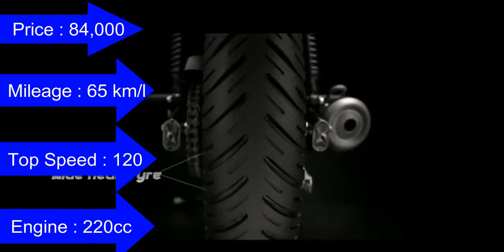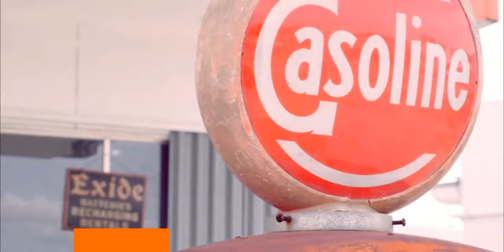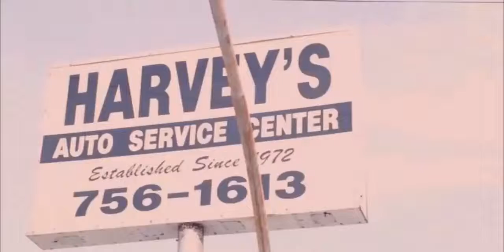Best Top 5 Cruiser Bikes in INDIA 2018, Mileage,Price,Top Speed.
all new latest Top 5 Cruiser Bikes in INDIA 2018 | Mileage | Price | Top Speed

upcoming cruiser bikes in india,best cruiser bikes in india 2018,top 10 cruiser bikes in india,bmw bike in india,indian best mileage modern bike,
upcoming bikes in india,bikes india,best cruiser bike in india,ktm duke 250 2018,best cruiser motorcycle india 2018,best curuiser bikes under 14 Iaks